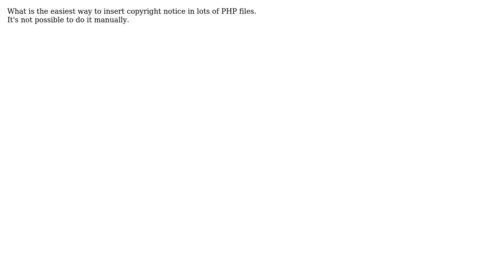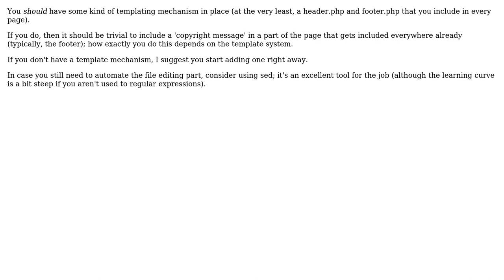Software Engineering: Inserting copyright notice (2 Solutions!!)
Software Engineering: Inserting copyright notice

With thanks & praise to God, and with thanks to the many people who have made this project possible! | Content (except music & images) licensed under CC BY-SA | Music | Images & others | With thanks to user tdammers user Sourav user Mihai Maruseac and the Stack Exchange Network Trademarks are property of their respective owners. Disclaimer: All information is provided "AS IS" without warranty of any kind. You are responsible for your own actions.